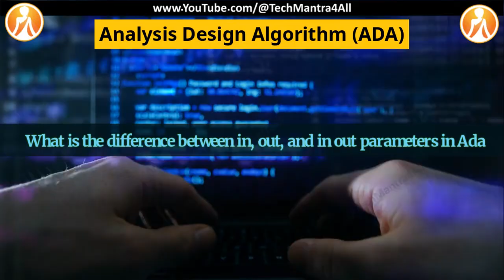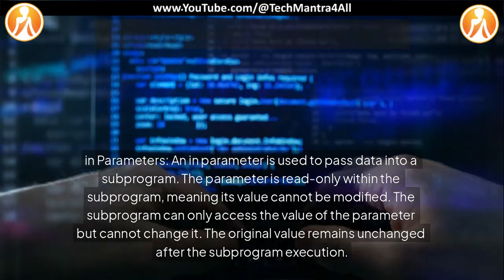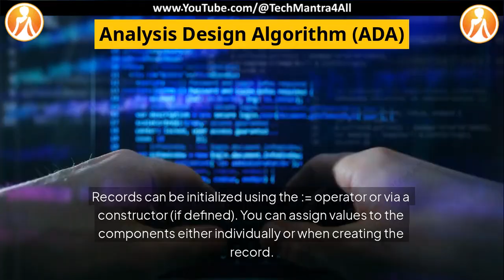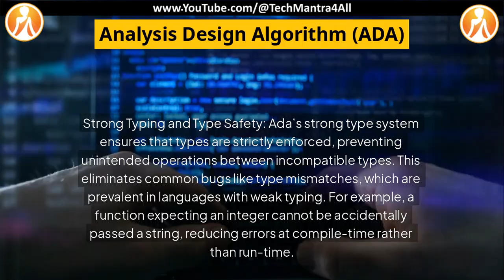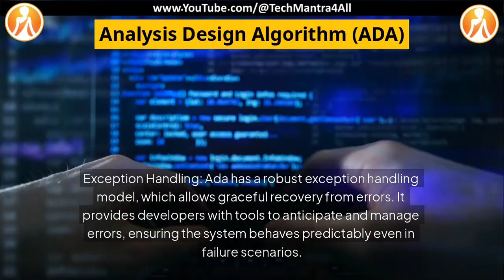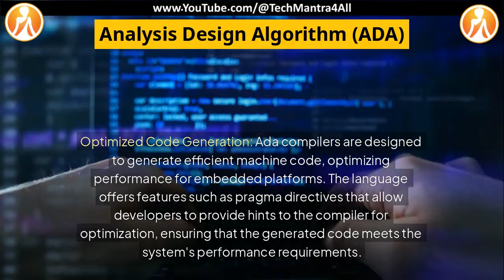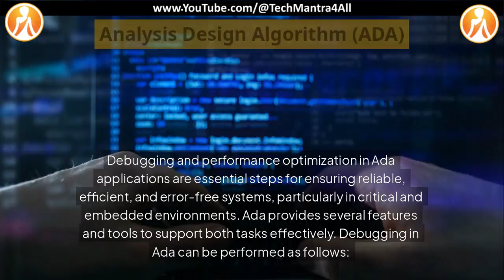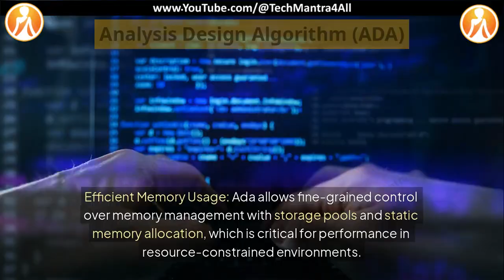Analysis Design Algorithm (ADA) Interview Questions - Set 05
Technical Interview Questions and Answers (Helping & Guiding to Everyone)